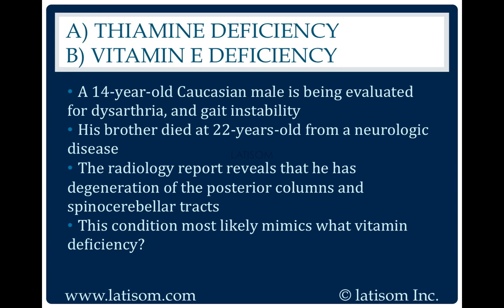921: Thiamine Deficiency or Vitamin E Deficiency